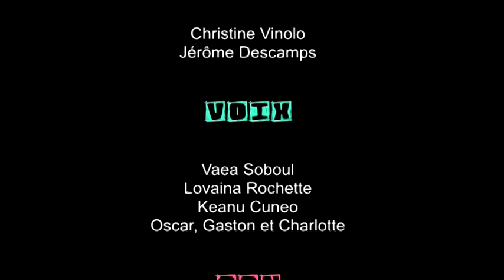Ipo. 14 comptines de Tahiti. Editions des mers Australes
14 petits clips animés de comptines tahitiennes s’inspirant des illustrations de l’album 14 comptines de Tahiti de Christine Vinolo et Jérôme Descamps.
Une boule ronde de farine, sucrer, ajouter du lait de coco, bon apétit à tous, le ventre sera bien